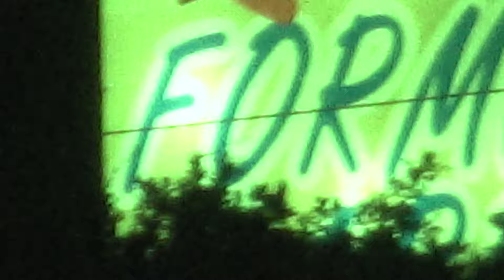Dago - Hypnosis/UP [Feat. Jashaun Gray] (Dir. ​⁠@PLXYTV )